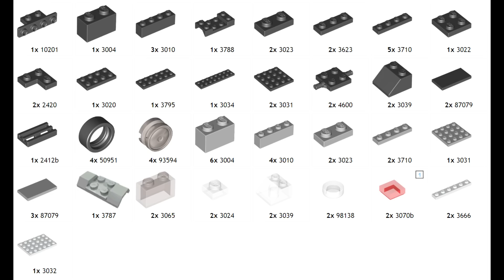Gazel NEXT How to build Lego Газель NEXT Как собрать Лего самоделка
Приветсвую Вас на моем канале. сеголня у нас Самоделка GAZEL NEXT. Здесь я вам ее покажу как собирать. LDD

На канале постоянно добавляются новые видео обзоров самоделок из Лего, новые наборы Лего и прочее.
Here you can find MOC's - My own creation from Lego. Lego reviews.

А также вступайте в мою группу вконтакте там все новости

Приветствую всех. Мой канал посвящен Лего. Конкретно Лего Сити, Техник, Криэйтор.
Hello, everybody. This channel is all about Lego. Lego City. Lego Technic. Lego Creator. The channel is only at the beginning of its way. In future, we will have a lot of interesting stuff.

Поддержка канала (support channel):
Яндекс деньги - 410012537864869